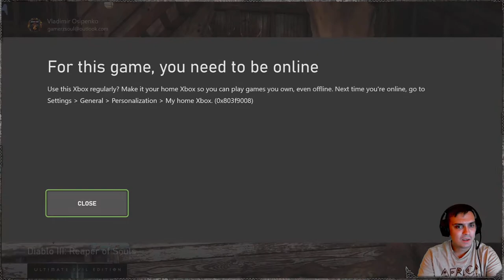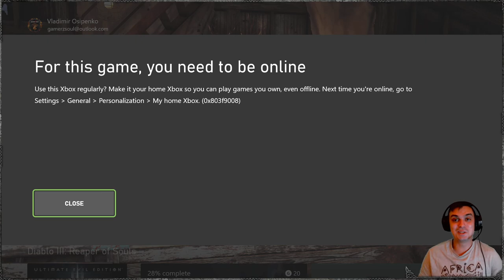Fallout New Vegas on Hardcore #13 | Haha! I got Destroyed! Time to Get my Companion